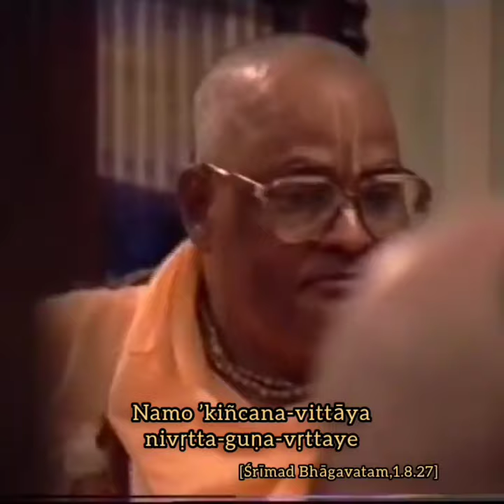Losing everything || Sri Srimad Gour Govinda Swami Maharaja